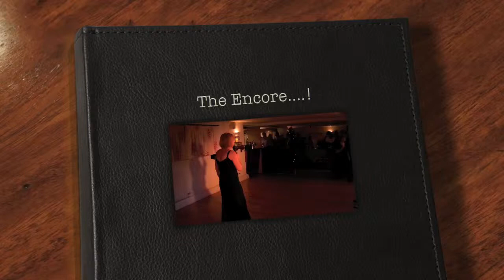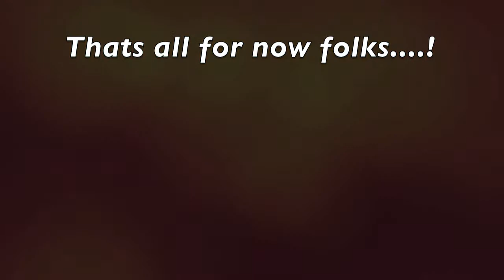BSC New Years Eve 2011, The Encore and closing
2 or 3 vids covering New Years Eve  2011 AT BSC